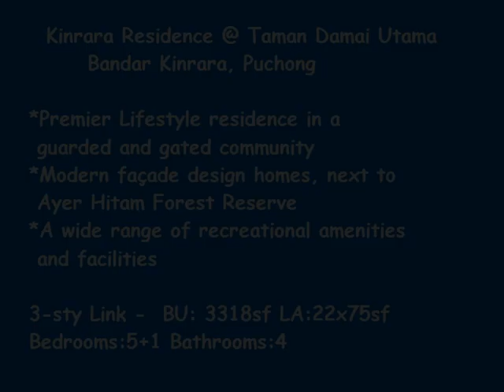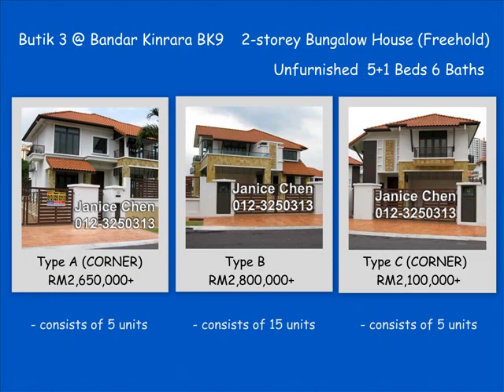*3-sty Kinrara Residence, Taman Damai Utama, Bandar Kinrara